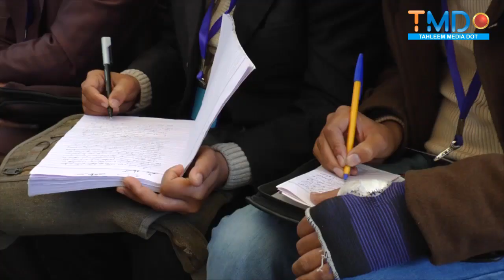Importance of Sunday School - Rev Dr Liaquat Qaiser